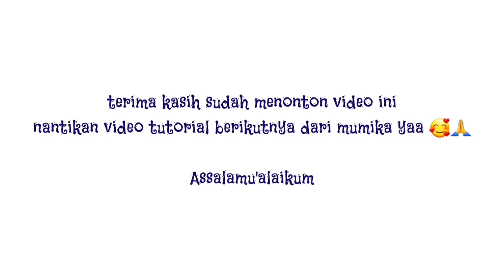DIY reversible tote bag. Cara membuat tote bag bolak balik. diytotebag diytas tutorialtotebag.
Assalamu'alaikum

Tote bag sekarang adalah barang yang wajib dibawa kemana mana. Karena pemakaian plastik sudah mulai dikurangi, dan tentu kita harus mendukung demi bumi tercinta.

Bikin tote bag sendiri sangat mudah, dan bisa bolak balik jadi ngga bosan.

Ayo simak tutorialnya yaa

Simak juga tutorial2 lainnya di channel ini

Terima kasih
Selamat mencoba